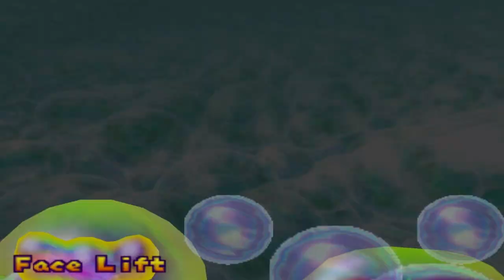Mario Party 2 50 Turns Mystery Land Turn 31 (Wario)